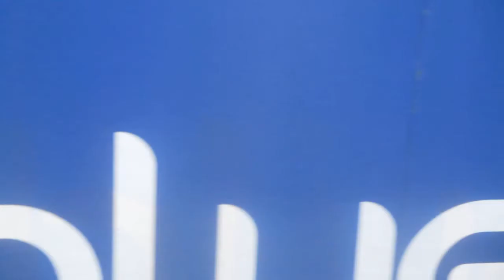that is a 6 bus in totton